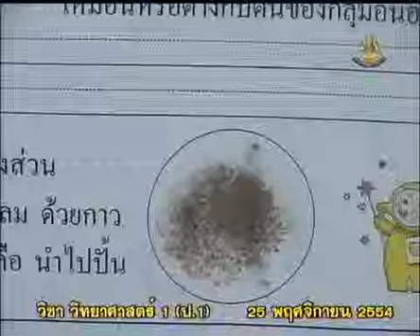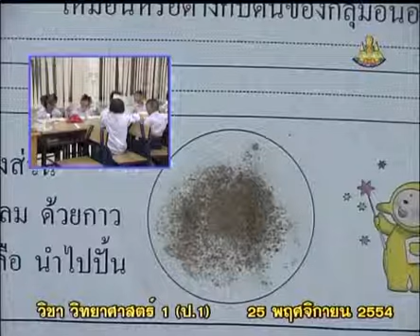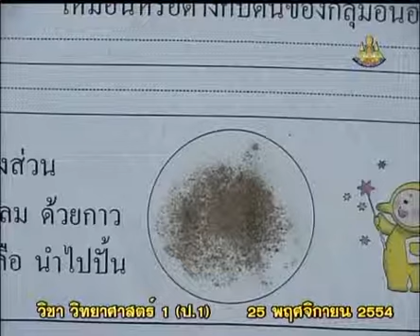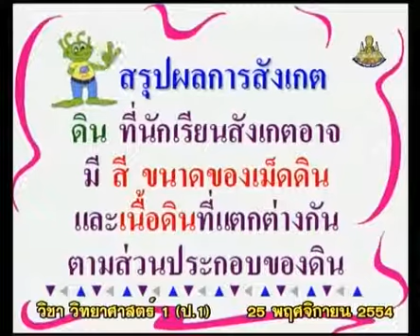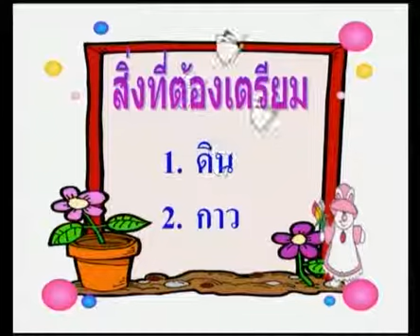159+scip1+dltv54p+541125+D+สรุปผลกิจกรรม เรียนรู้สีของดิน และเนื้อดิน